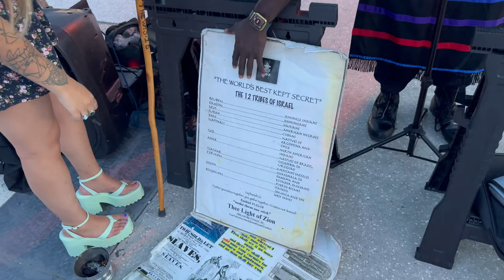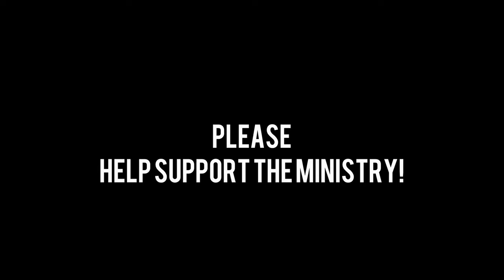CHRISTIANITY HAS A CHOKEHOLD ON OUR PEOPLE!!